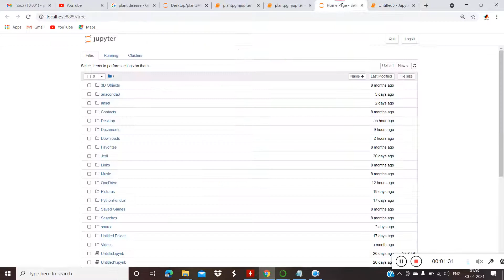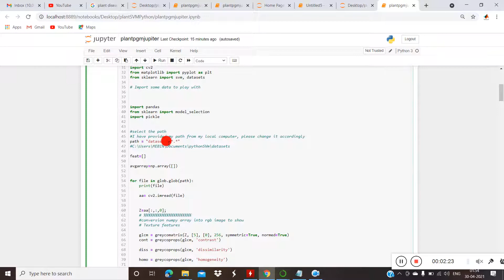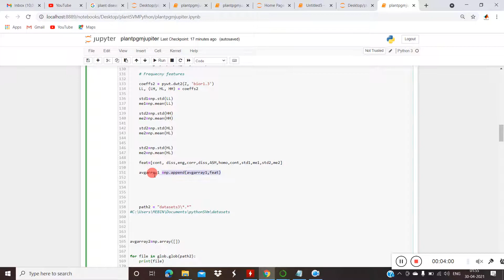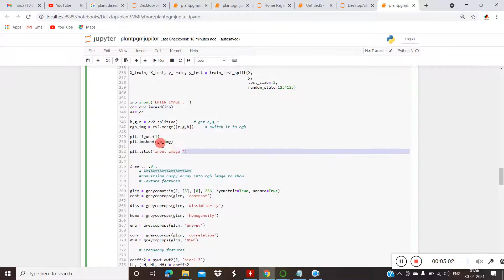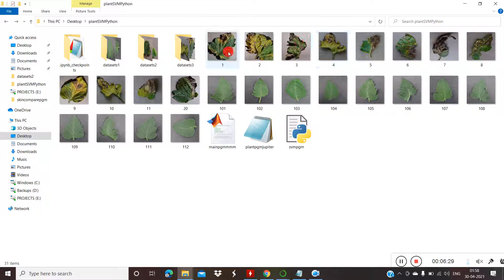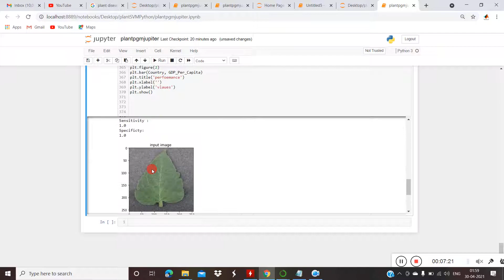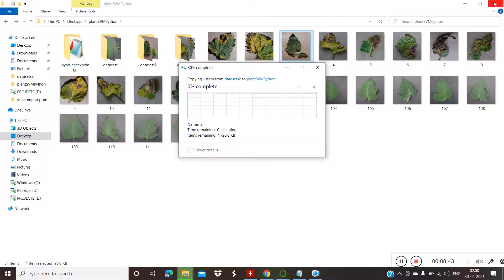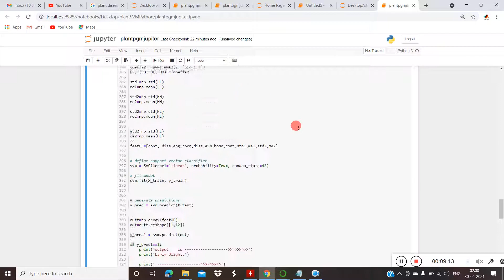Python- Disease classification (SVM) - plant , skin , retina - own data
Python - All disease  classification ( SVM ) - plant , skin , retina - own data

Doubts